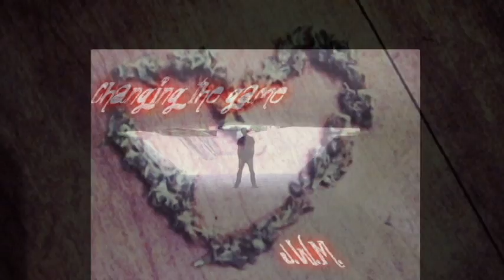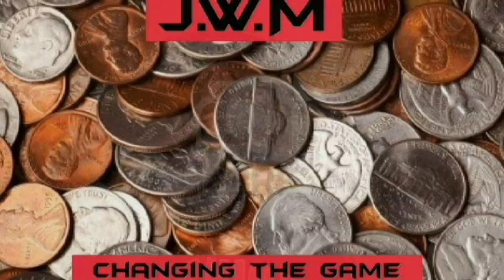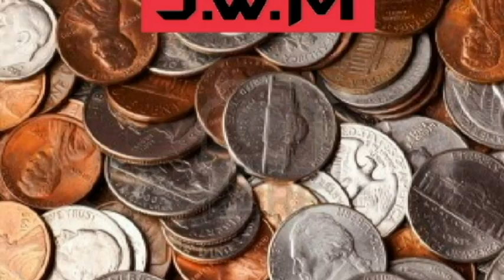J.W.M- Im a Stoner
Flint michigans best... im back Youtube!!!